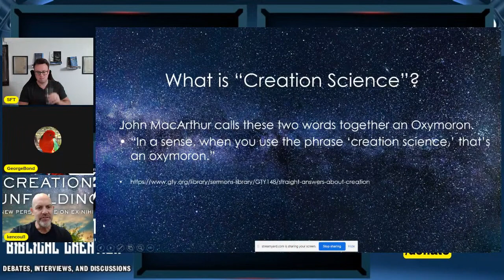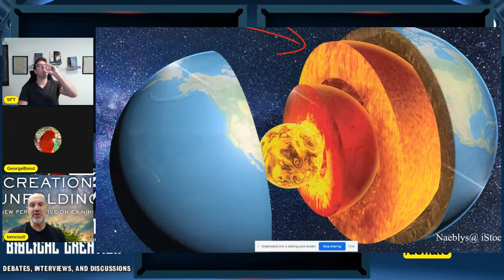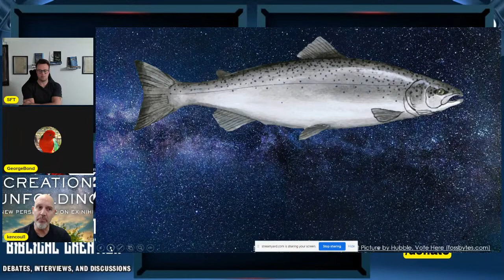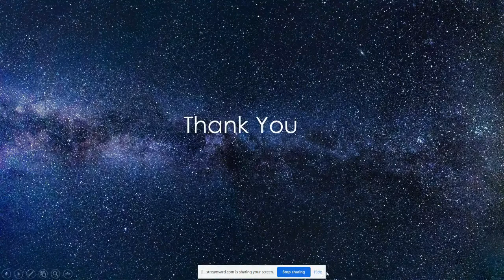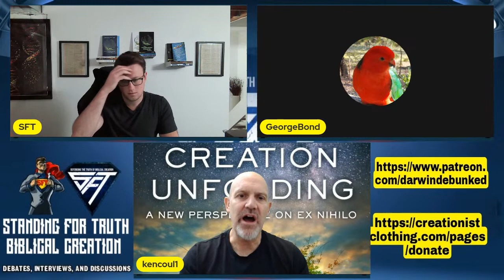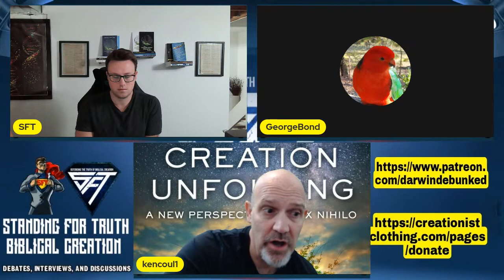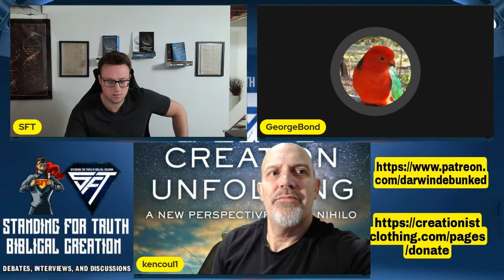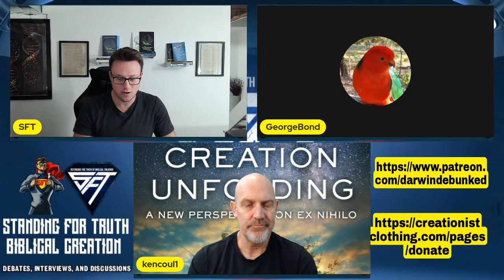Dr. Ken Coulson | Is Creation Science an Oxymoron? (Plus QnA)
Dr. Ken Coulson joins Team Standing For Truth for a must-watch presentation titled "Is Creation Science an Oxymoron?" In addition to the presentation--Dr. Coulson answers questions pertaining to Flood Geology, and the Age of the Earth.

"Ken Coulson originally hails from Brisbane, Australia. He earned his PhD in Earth Science from Loma Linda University in Loma Linda, California. His dissertation was on Cambrian stromatolites/microbialites, their formation and environmental significance. It was while pursing his degree in geology that he met and married his beautiful wife, and with whom he now has three wonderful children. He is currently located in San Diego where he teaches as an associate professor of science at San Diego Christian College."